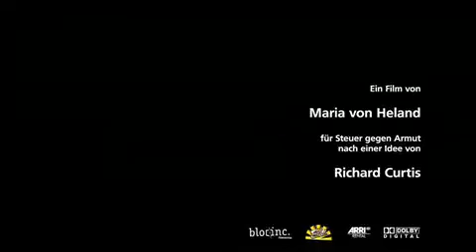Steuer gegen Armut - Eine gute Idee - Heike Makatsch und Jan Josef Liefers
Finanztransaktionssteuer - was für ein sperriges Wort! In diesem Kurzfilm mit Heike Makatsch und Jan Josef Liefers wird klar, um was es geht: Eine Finanztransaktionssteuer funktioniert im Prinzip wie eine Mehrwertsteuer auf Bankgeschäfte. Der Staat belegt dabei den Handel mit fast allen Finanzprodukten mit einer minimalen Steuer. Im Gespräch sind Steuersätze von 0,01 bis 0,5 Prozent. Je nach Steuersatz und Schätzung würde die Steuer dem deutschen Staat zwischen 12 und 36 Milliarden Euro einbringen. Zudem soll sie das Geschehen an den Finanzmärkten entschleunigen und verhindern, dass sich riesige Blasen bilden.

"Brot für die Welt" unterstützt dieses Anliegen.